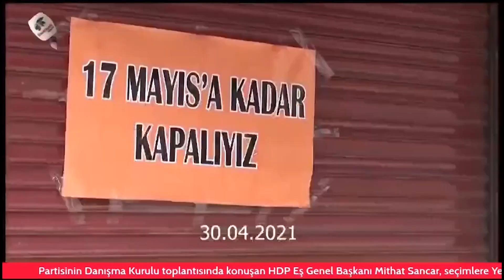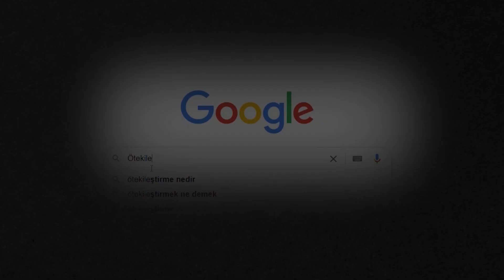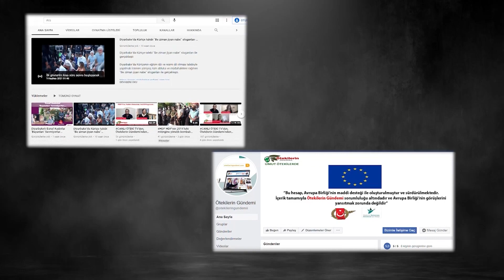"Amedspor’un ötekilerin takımıdır. Ötekileştirmeye karşıyız ama biz ötekiyiz"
Amedspor olağan kongresini yaptı

Geçtiğimiz hafta çoğunluk sağlanmadığı için ertelenen Amedspor, kongresini yaptı. AzizElaldı, yeniden kulüp başkanı oldu.

YouTube'un en çok okunan söyleşi, röportaj haberleri, spor, iş, eğlence, siyaset ve diğer alanlardaki son gelişmeleri kapsamlı ve güncel bir şekilde ele alan haber adresi.